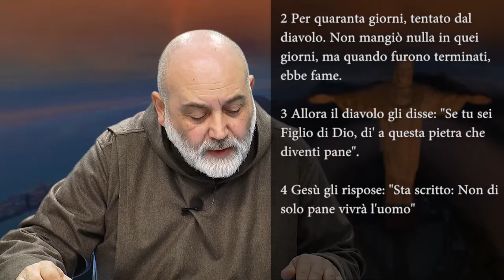"Parole di vita" - Incontro con Fra Felice del 27 Febbraio 2015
"Parole di vita" - Rubrica religiosa curata da Fra Felice - Incontro del 27 febbraio 2015 - CanaleSicilia